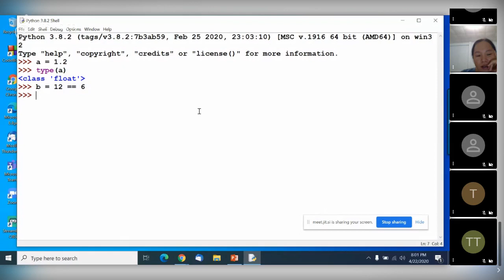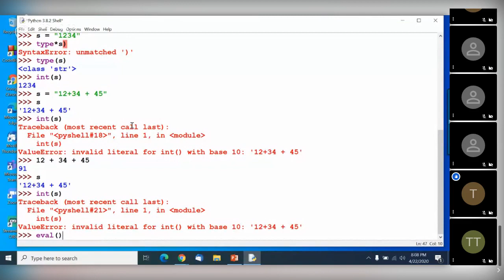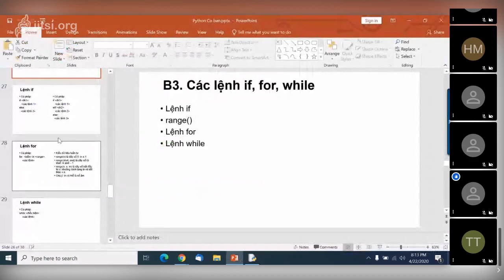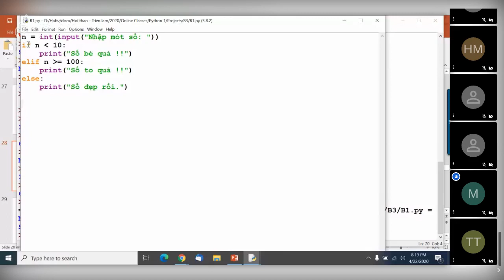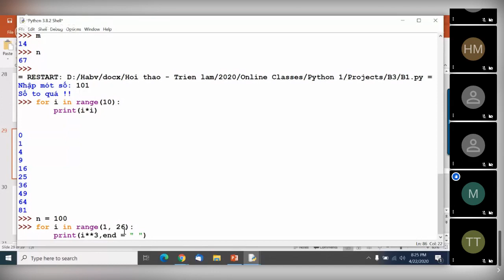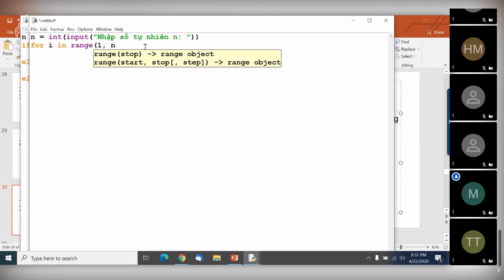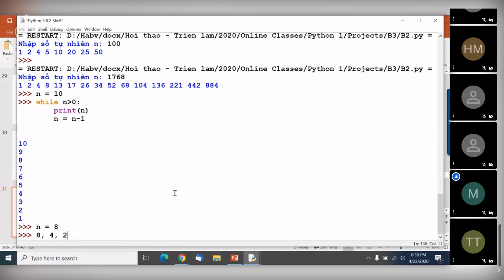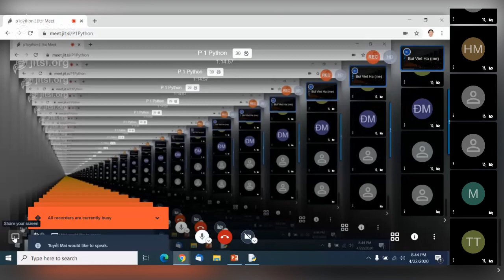B3 P1Python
Bài 3. Python Cơ bản Online.